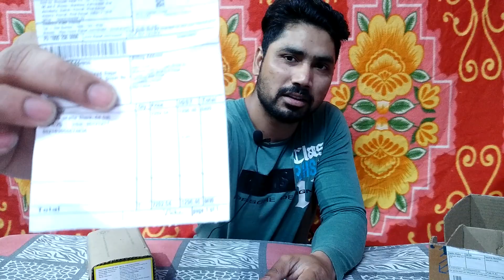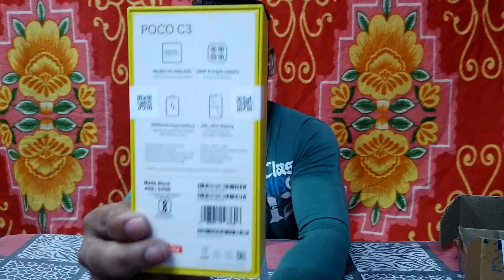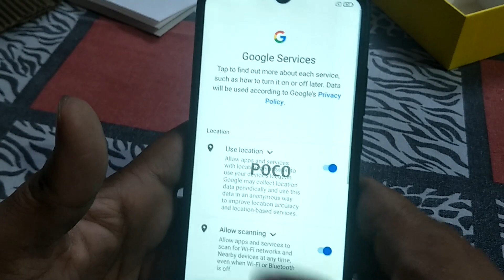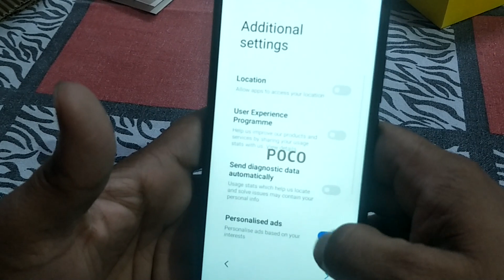POCO Mobile under 8500 | POCO C3 best budget friendly smartphone | POCO C3 Unboxing